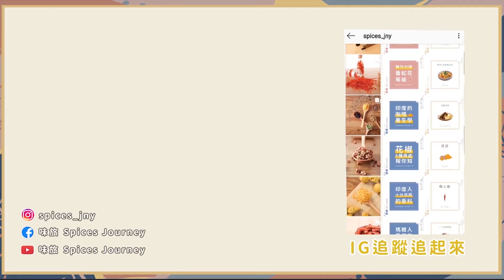【香料廚房#16】還在煩惱野餐要帶什麼？！｜高顏值野餐料理｜好吃又好看野餐食譜大公開！｜不用再買Costco啦～｜味旅Spices Journey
最近網紅露營越來越盛行，不能去露營，就一起去野餐吧! 說到野餐，很多人都煩惱著野餐帶什麼？為了方便，很多人會選擇買現成的，但你沒有曾經在野餐時，和朋友撞餐的經驗呢! 今天這集香料廚房，我們精選兩道野餐很適合的簡單料理，不用再煩惱野餐帶什麼囉～

這集香料廚房
炎炎夏日好天氣
跟著Rex和香香子一起去野餐!
你想知道他們野餐帶什麼嗎?
肯定是簡單又吸睛的野餐必備小菜!
喜歡野餐的你可別錯過啦!

0:00 野餐必備料理
1:14 野餐必備料理怎麼做
6:17 野餐必備料理試吃時間

🍤蝦日野餐沙拉蝦串材料
蝦子 12隻
白胡椒 1/2匙
匈牙利紅椒粉 1/2匙
鹽 1/4匙
黑胡椒粒 適量
喜歡的鹽水煮蔬菜和水果 適量

🍗夏日野餐鹽水雞
去骨雞腿肉 350g
月桂葉 一片
米酒 1大匙
蔥 5段
花椒  5g
薑 4片
黑胡椒粒 適量
白胡椒粉 適量
香油 適量

如果想要了解更多中藥應用或是有趣的香料知識
歡迎在下方留言告訴我唷
後續還會有更多相關香料的影片唷😆